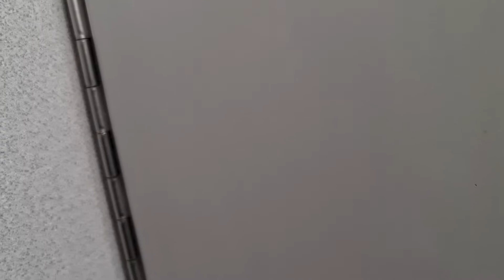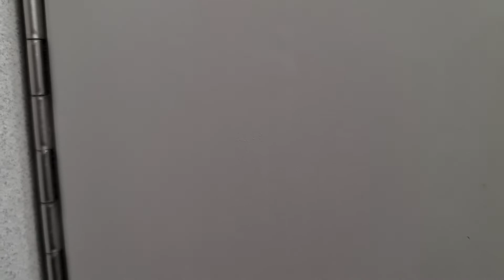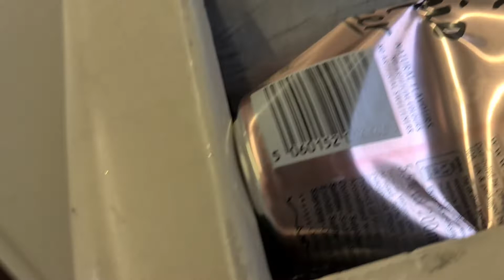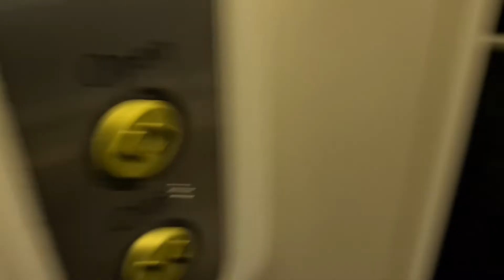Trafnidiaeth Cymru class 170273